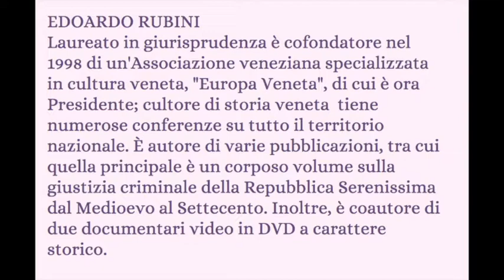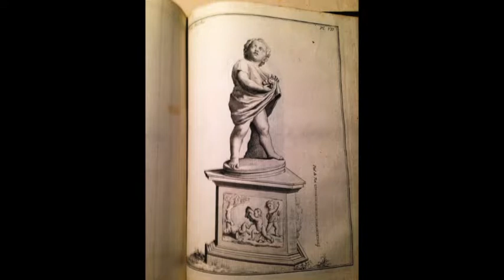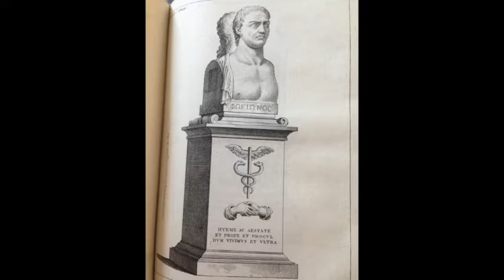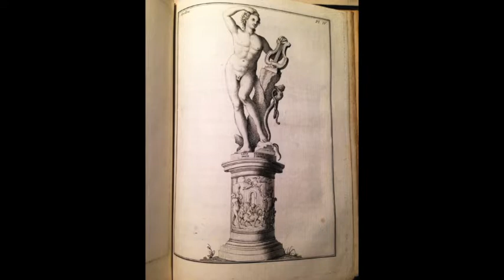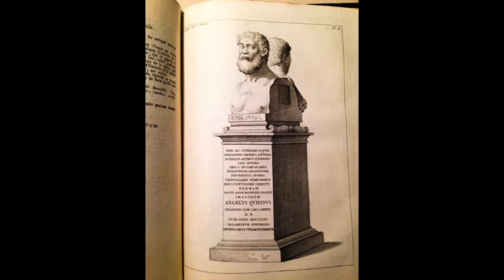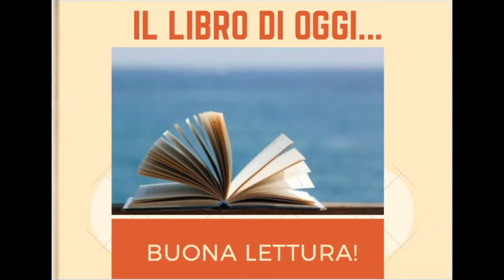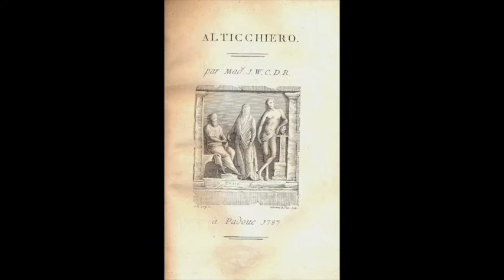12 agosto 1761: viene arrestato al Ridotto il NH Angelo Querini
12 agosto 1761: viene arrestato al Ridotto il NH Angelo Querini